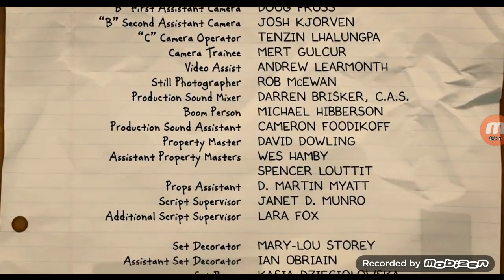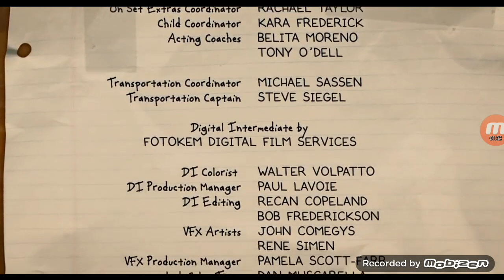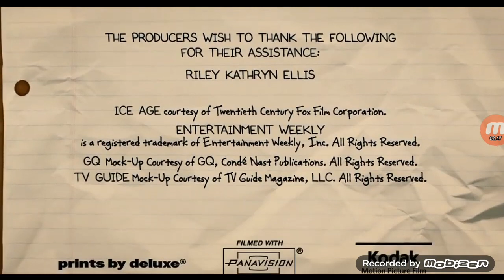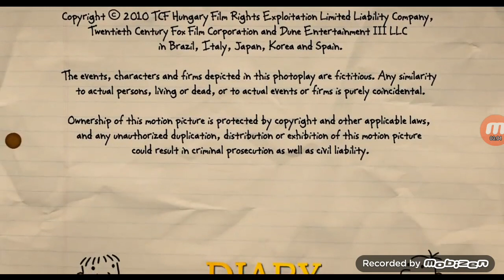DVD CLOSING EP 364 DIARY OF A WIMPY KID (2010)